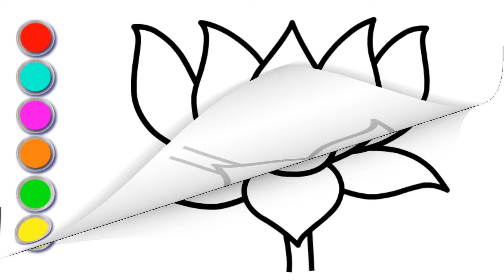How To Draw A Lotus Flower Step By Step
How to draw a Lotus  - in easy steps
Drawing tutorial,Art Tutorial